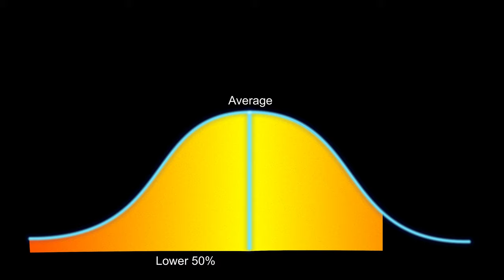Not everyone can be a developer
Only a fragment of the population can be "activated". And within that fragment, people are distributed in many other occupations paying MUCH more too. For decades, developers were seen as a commodity and underpaid. Looks like it is going to change due to NATURAL scarcity.

While people easily accept astronauts and mathematicians are rare, they don't hold the same belief for programmers. Reality is slowing catching them back!